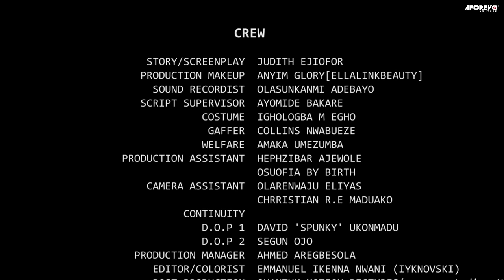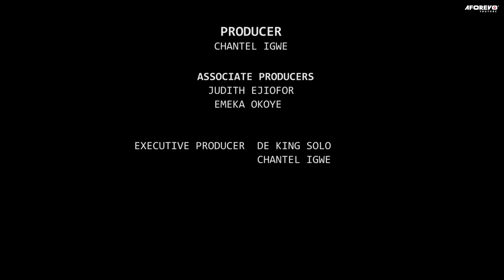LOVE FOUND ME (Esther Audu & Eddie Watson) - Brand New 2024 Nigerian Movie